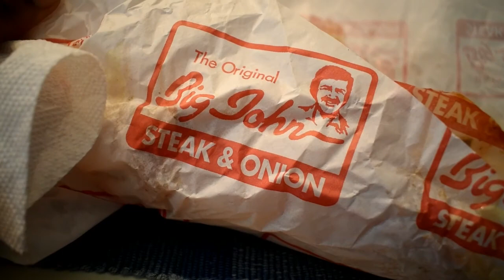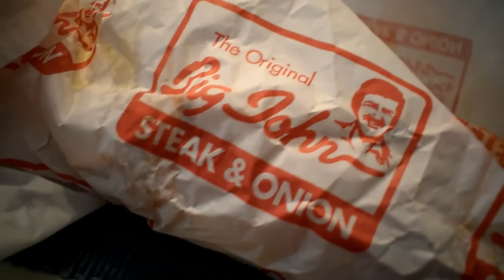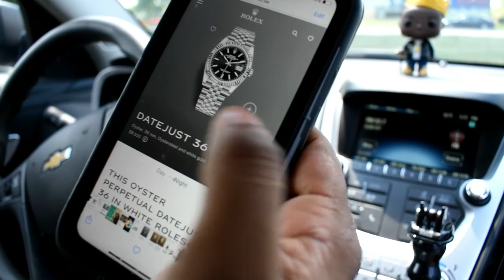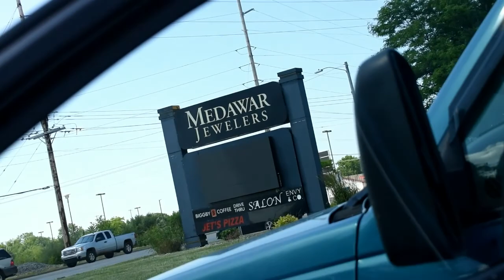4TH & VLOG: FROM THA STU 2 FLINT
Watch as Breez records the smash single JAYSON TATUM,
put his designer hat on as well as head out to the 810 with the gang.